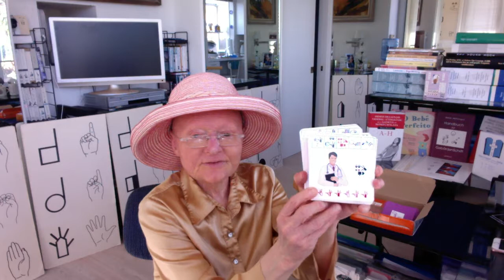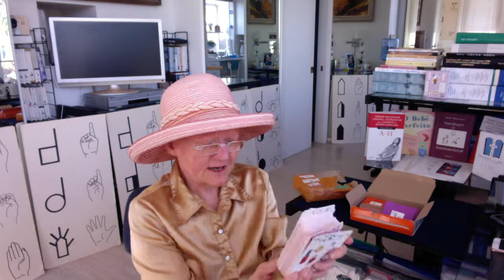Valerie Sutton Thanks SignEcriture in French-Switzerland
SignEcriture Association in French-Switzerland celebrated their 10th anniversary on November 18, 2017, writing French-Swiss Sign Language in SignWriting for over a decade! Sign languages are now written languages. Valerie Sutton shows a gift box that she received from SignEcriture with Vocabulary Cards and Games for deaf and sign language education. Thank you!